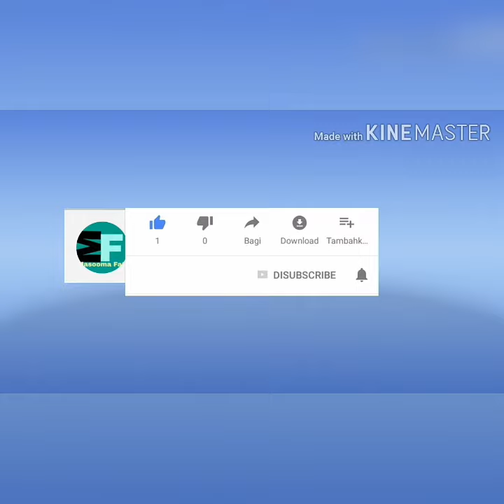Amitabh Bachchon Say To Adeel Chaudhry | Masooma Fatima